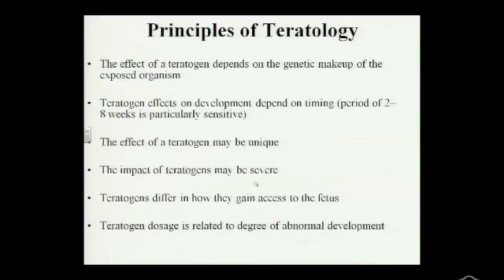Principles of Teratology